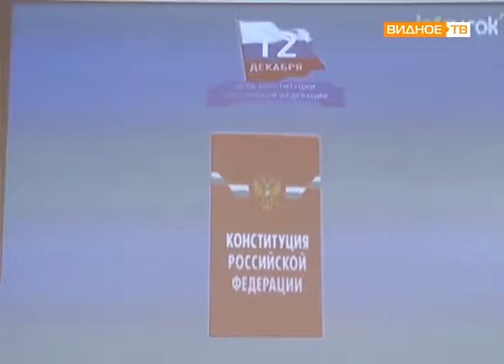"Урок права" - лекция в День прав человека в видновской школе № 10